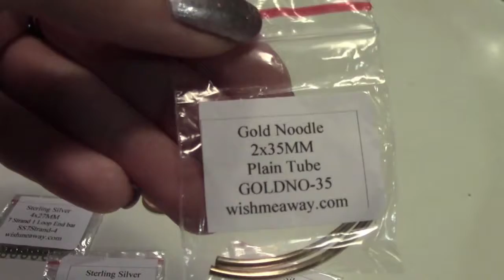Jewelry Findings, End Bar and Noodles by Wish Me Away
Showing Noodles, and End Bars for your jewelry projects